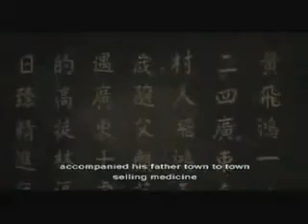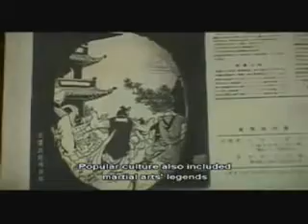Shaw Bros Gordon Liu Hung Gar Demo & Documentary Part 3 of 3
hung gar